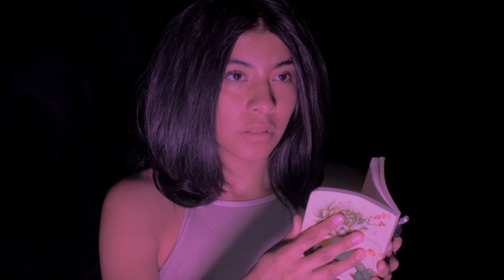Mondae Aznad I -Magafi E.P. #1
El primer tema que abre mi E.P. Mondae Aznad I
¿Qué es lo que existe fuera de la percepción humana?
¿Una realidad que no podemos ver y comprender o simplemente, una ilusión?

-Fotografía: Edgar Martinez Espino / Mariano Acosta
-Edición: Elizabeth Ventura
-Actuación: Alejandra Herrera

Un agradecimiento enorme a Lupillo por prestarme su equipo para este proyecto.

¿Gustas contactarme? ¿Te gustarían clases de guitarra 100% personalizadas?